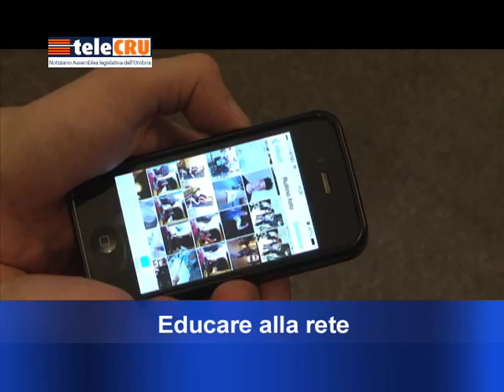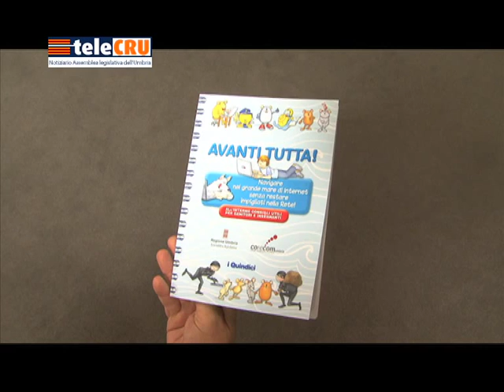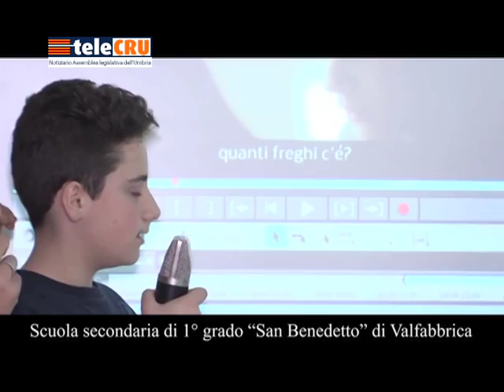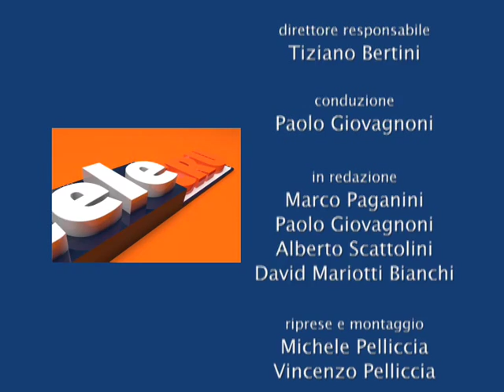TeleCRU numero 371 di venerdì 27 novembre 2015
I servizi della puntata numero 371: approvato Assestamento di bilancio, istituita Commissione d'inchiesta sulla gestione dei rifiuti in Umbria, Nodo di Perugia, bollo auto storiche, “Educare alla rete”, incontro con le scuole umbre organizzato dal Corecom e dal Servizio Educazione alla cittadinanza con la Polizia postale.